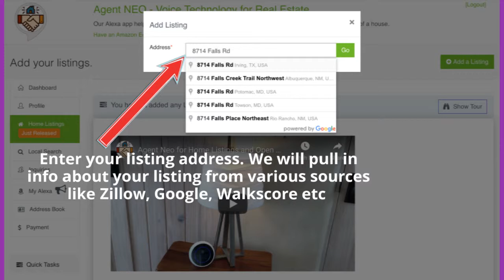Real Estate Agents - Super charge your Home Listings with Agent NEO's Amazon Alexa app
for more info.

Are you a listing Agent? Super charge your Home Listings with our Alexa app. It is the next best thing to cloning yourself